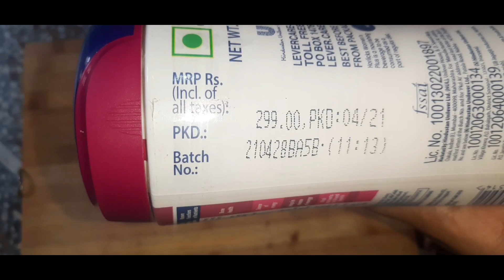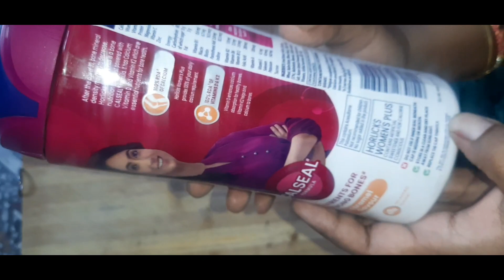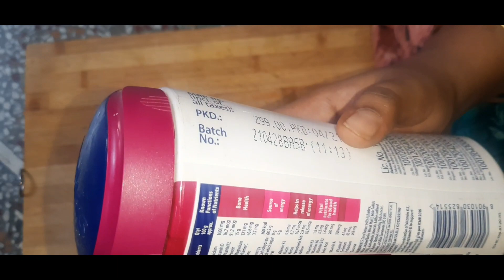women's horlicks plus reviews